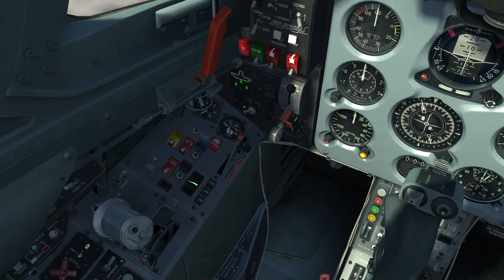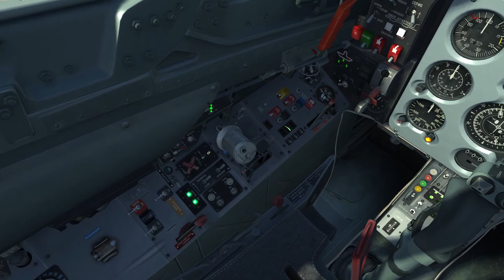DCS L39 |ACG SERVER| "One hell of fight around us!" with Alpenwolf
Slowly getting back into the groove...

I made a Mistake and drop the rockets instead of arming them... but whatever... I WAS a Hell of flight.